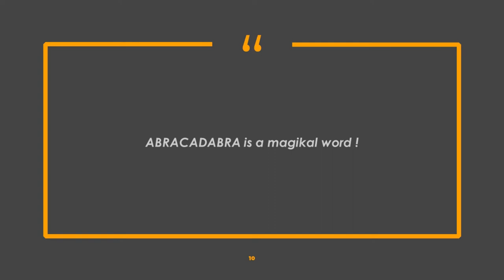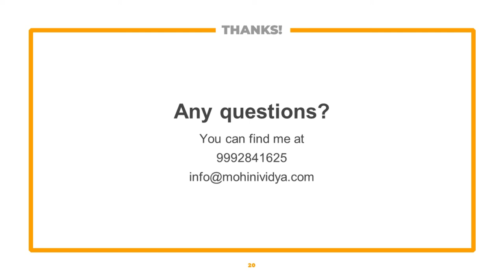ABRACADABRA Magical Word to Cure Diseases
ABRACADABRA  : A cabalistic word derived from the name Abraxas, a mighty Gnostic deity whose name means "hurt me not." The word Abracadabra, when chanted or when its letters are arranged in an inverted pyramid (a holy figure and symbol of trinity) and worn around the neck as a talisman for nine days, is said to possess the magickal power to ward off illness and to cure fever. At the end of that time, it is taken off and tossed over the shoulder into a stream flowing east. It is believed that the cool, rushing waters draw the heat of the fever.